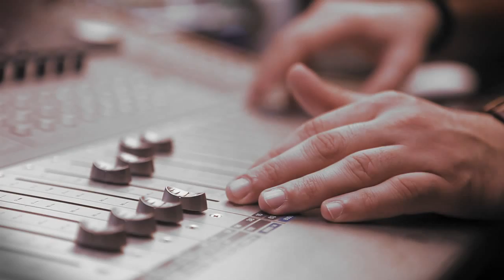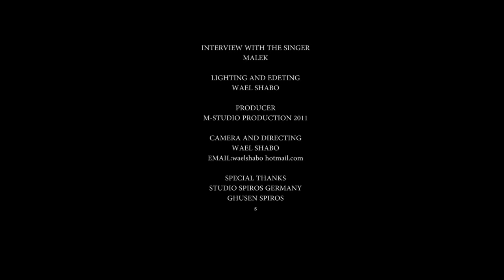Kurdish singer malek , !!! Watch it in HD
An interniew with the singer malek, made by the directer Wael Shabo.Germany 2011.